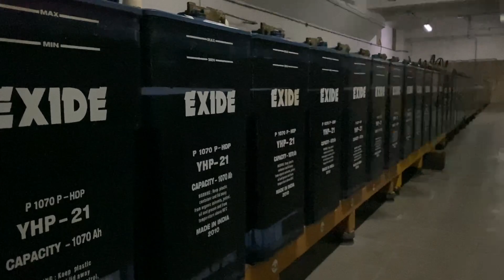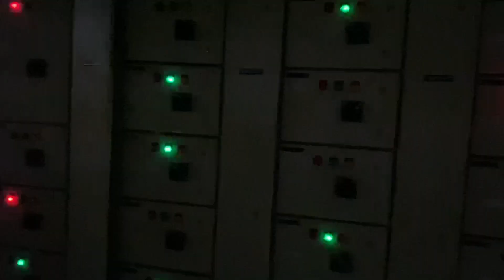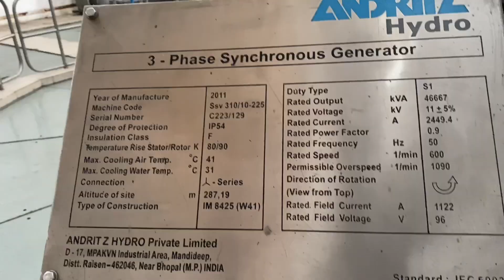EXPLORING MACHINES OF POWER STATION | MYNTDU LESHKA STAGE 1 POWER STATION